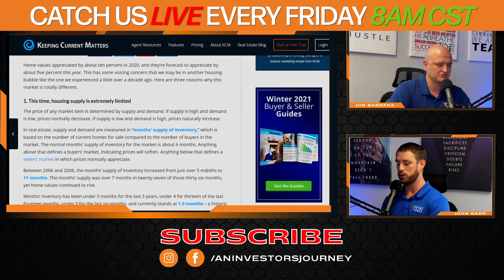3 Reasons Texas Real Estate Is Still Strong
In this clip, you'll find out the 3 main reasons why the Texas Real Estate market is just getting started!

1. Extremely limited housing inventory
2. People are moving to Texas in droves
3. Housing in Texas has plenty of equity

The Texas real estate market has a lot of room to go before it becomes overpriced.

🚀 Don't know what's next? Schedule a Discovery Call with the Johns!